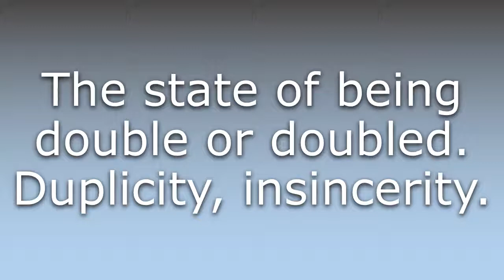What does Doubleness mean?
What does Doubleness mean in English? Learn the meaning of the word Doubleness! How to Pronounce Doubleness. Expand your vocabulary, learn words.